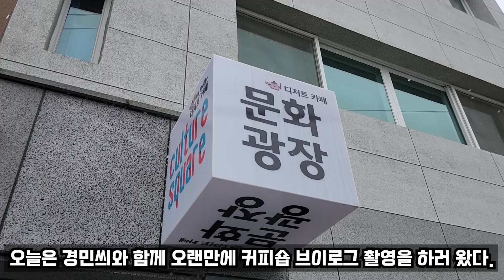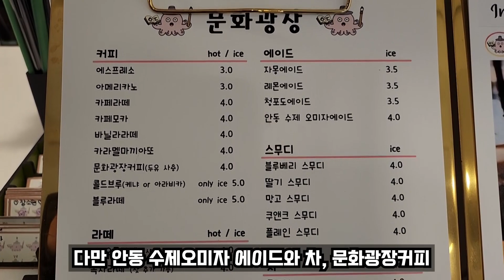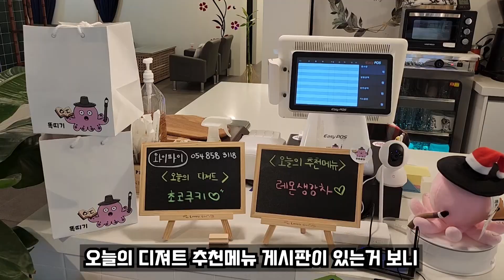아재로그 | #6 | 안동시내 평화로운 카페☕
문화광장
주소 : 경북 안동시 동흥2길 5 1층
영업시간 매일 : 08:30 ~ 20:00